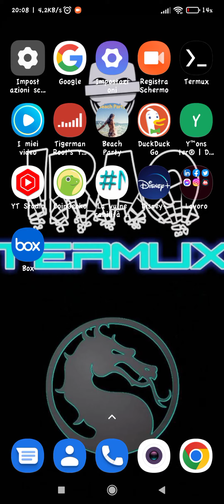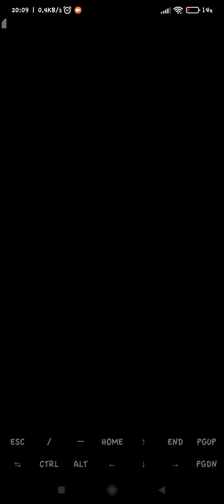Custum Your PS1 in Termux with edit bash.bashrc file